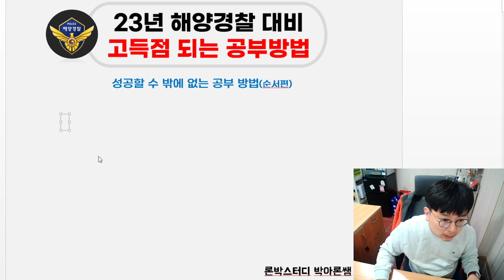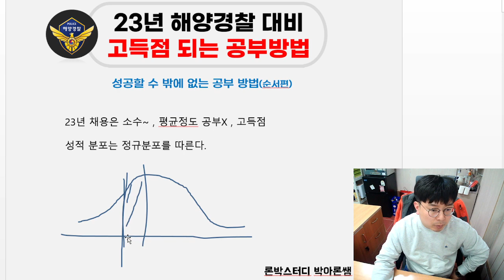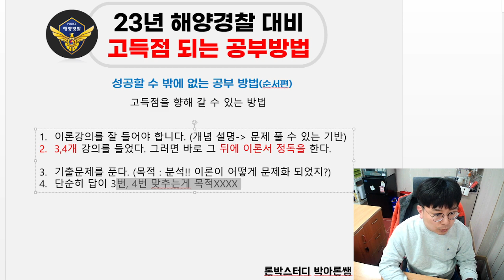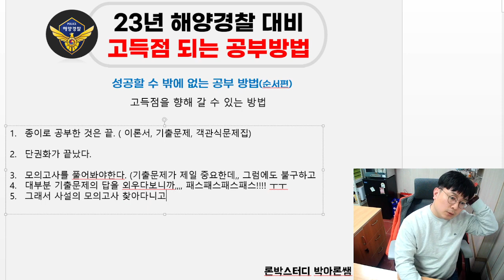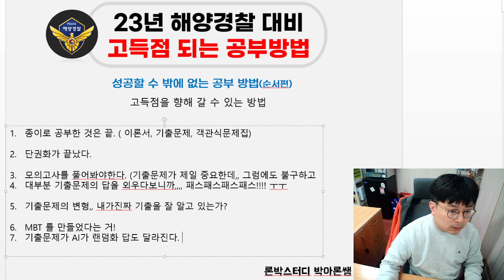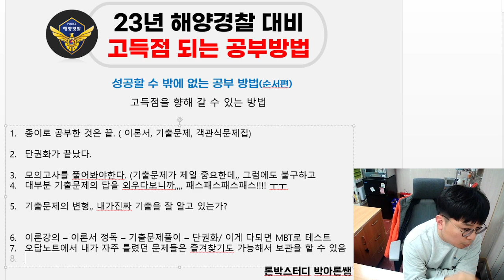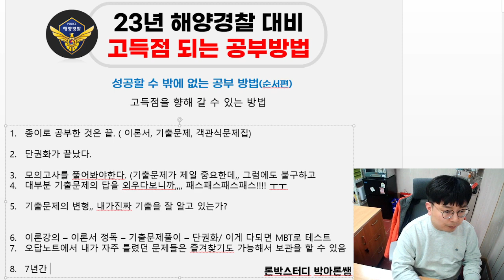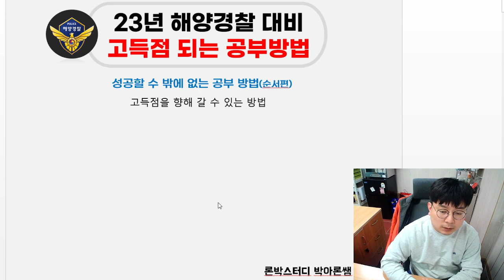23년 해양경찰 소수채용,, 이렇게 공부하라. (론박 수강생 필수시청)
안녕하세요 "해양경찰의 꿈"을 근간으로 하는 아카데미 브랜드, 론박스터디입니다.

우리들의 수험생활을 누구 보다 짧게 만들어 드리고 싶은 소망을 담아
처음부터 끝까지 완성도 높은 강의와 교재를 만들어 나갈 겁니다.

이러한 자세를 2017년도부터 지금까지 이어오면서
해양경찰전문학원으로서 자부심을 전개하고 있습니다.